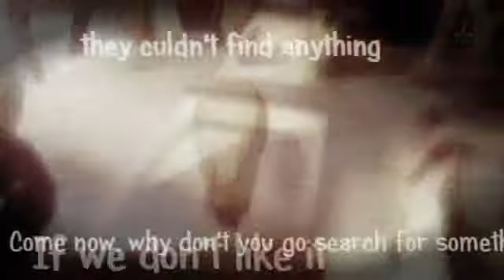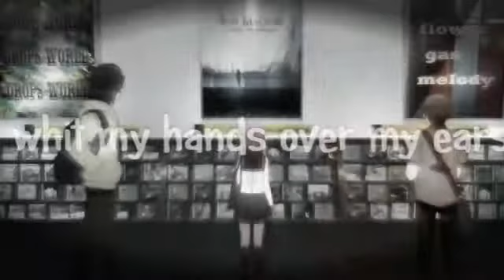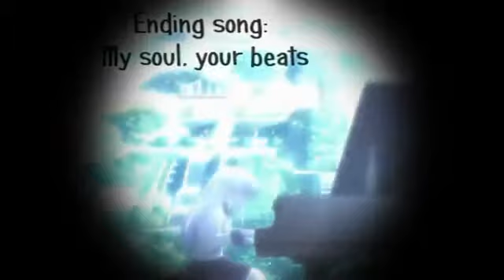AMV - Looking for Angels Beats!